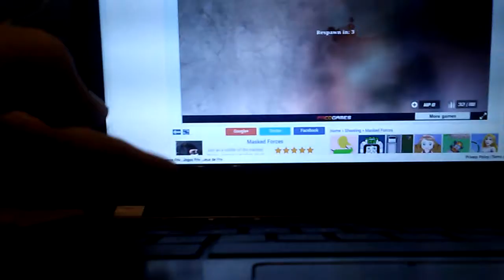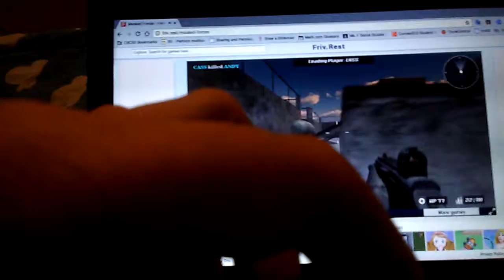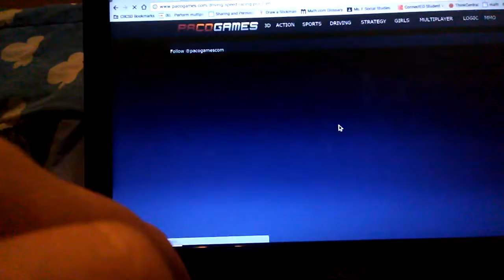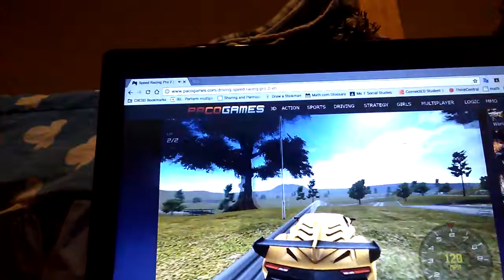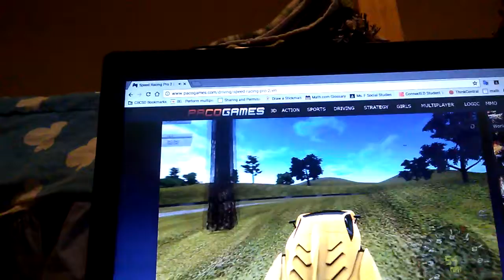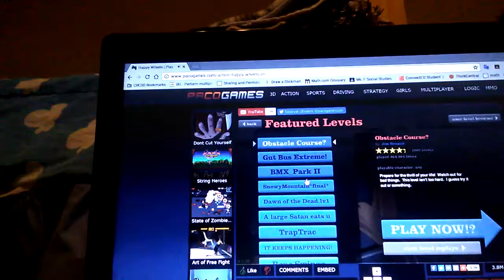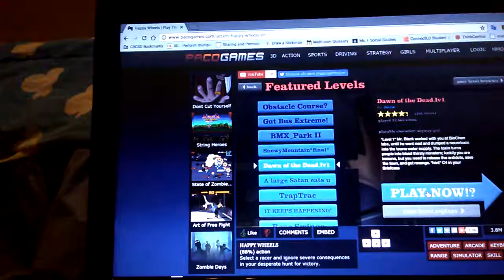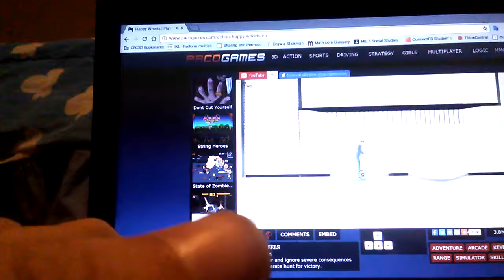Happy wheel and more...